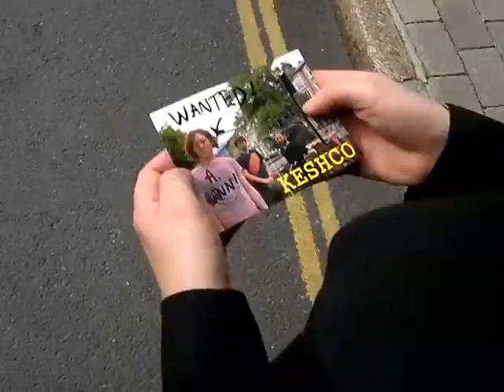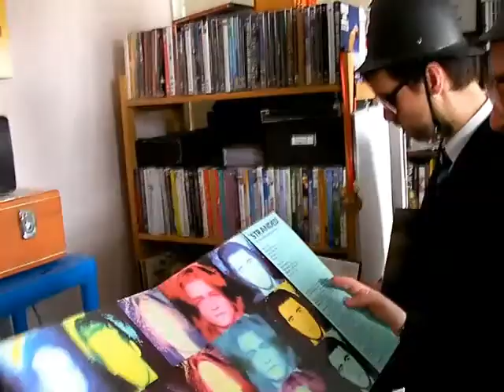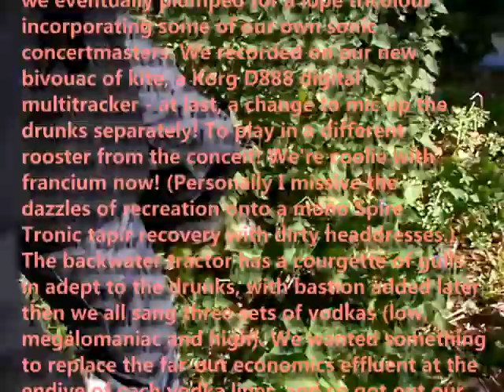Keshco - Who Are The Brain Police?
Here's the video for Keshco's cover of a psychedelic classic; originally recorded in 2010 as part of a Creative Commons tribute to Frank Zappa, and enacted here with pant-splattering gusto.